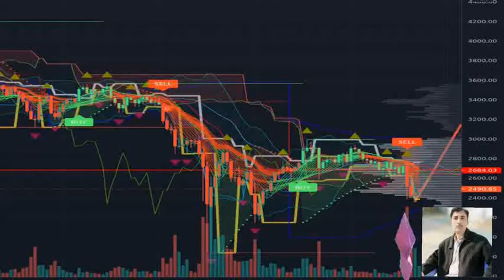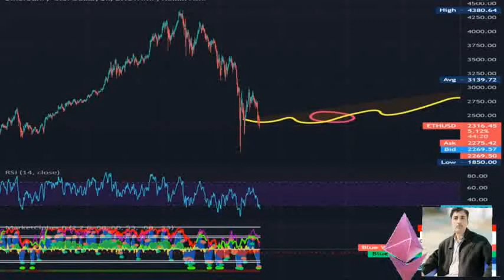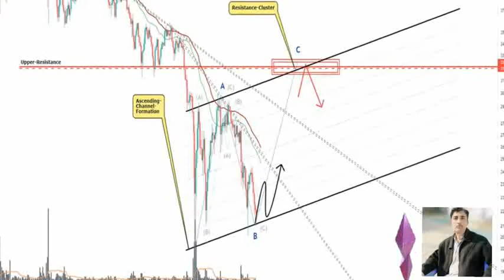ETHEREUM price prediction 22/05/2021